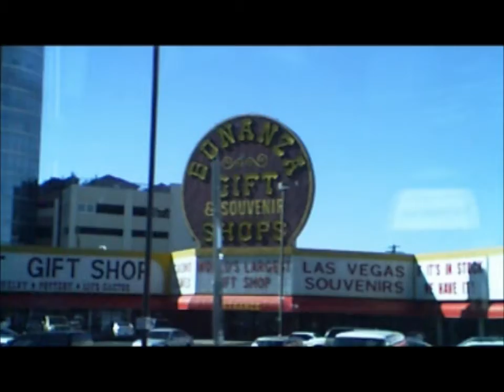A Connecticut Yankee In The Wild West # 04aii In Zion National Park Concluded & Arrival In Las Vegas